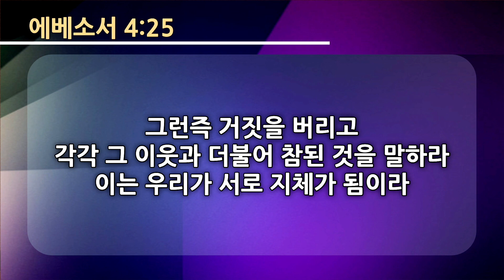20221030 오직 너희 말은 - 한동수 목사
"오직 너희 말은"

대전소재 기독교대한감리회 천성교회 - 한동수 목사
천성교회 주일예배
| (주일1부 오전 8 : 30) | (주일2부 오전 11 : 00) | (주일3부 오후 1 : 30) | (주일저녁 오후 7 : 30)
| (수요저녁 오후 7 : 30)
| (금요찬양기도회 오후 8 : 30)
대전시 유성구 월드컵대로 351번길 3